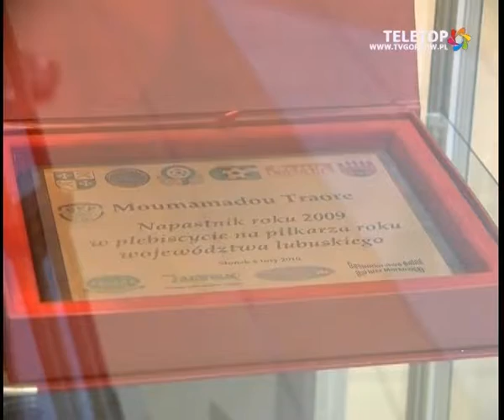Prezentacja I ligowej drużyny - Fokus 28.07.2010